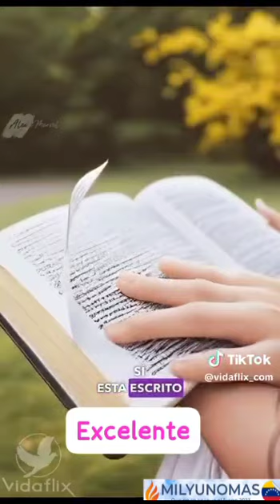10 de enero de 2024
Video de Domingo